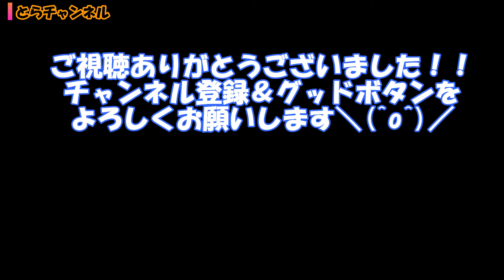【思い出ダンスバトル】2on2に1人で挑戦!!今回もただただ語りましたw【ブレイクダンス、薬剤師ダンサー、Vlog、b-boy、breakdance】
久しぶりの動画投稿になりました（笑）
サボっててすみませんwww
皆さんコロナでステイホームですかね？
YouTube見る機会が増えていると思うので、少しでも皆さんのステイホームの時間のお役に立てればと思い、過去のバトル動画をただただ見ながら、語っていきますwww